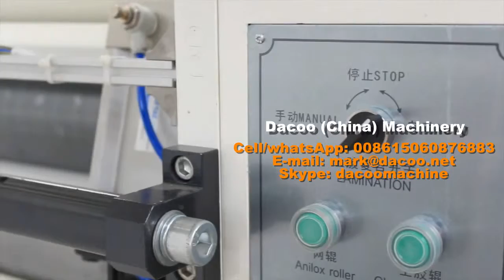Advanced V Fold Paper Hand Towel Machines with Glue Lamination ( TZ-CS-VG )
This machine is to make v fold paper hand towel, with glue lamination for the two ply towel to achieve high water absorption
- With two sets of glue laminators
- With PLC , LCD touch screen
- Production capacity: 800~1000sheets/lane/min.

  -Sinowise Solutions
Skype: dacoomachine